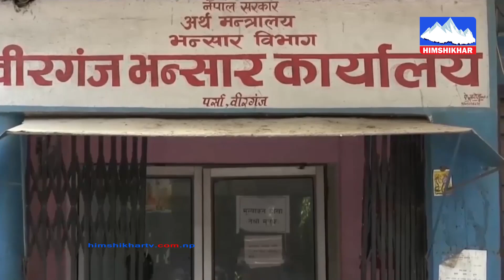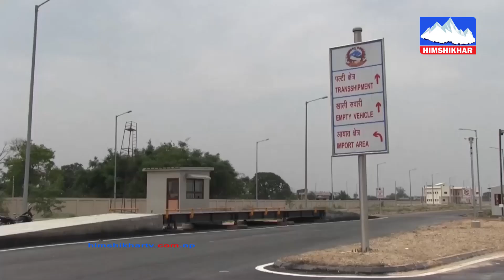वीरगञ्ज भन्सार कार्यालय दुई वर्षदेखि लक्ष्यअनुसारको राजस्व सङ्कलन गर्न असफल ।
वीरगञ्ज भन्सार कार्यालय दुई वर्षदेखि लक्ष्यअनुसारको राजस्व सङ्कलन गर्न असफल, भन्सार विभागले घटाइदियो राजस्व सङ्कलनको लक्ष्य ।